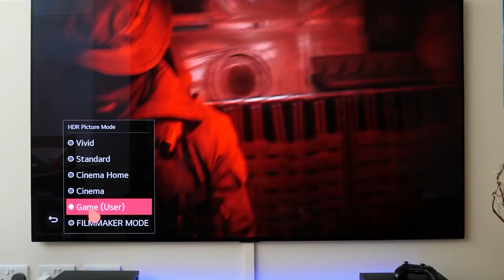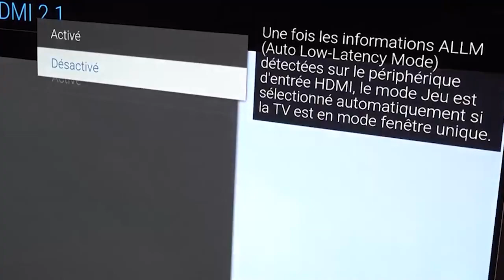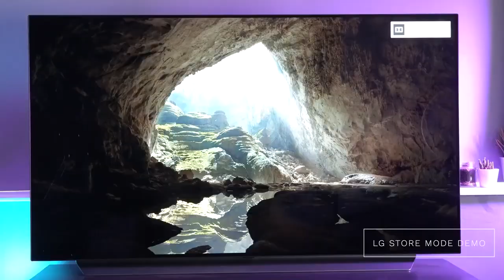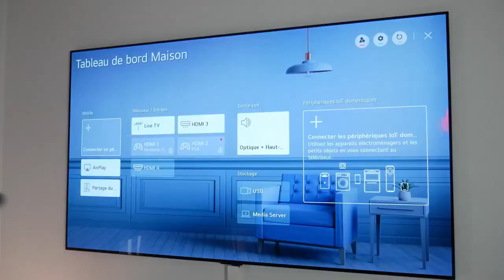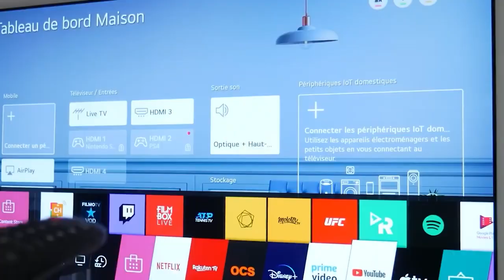TOP 4 : Migliori TV OLED 2021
Migliori TV OLED 2021, che sia 4k, 8k, grande, media, piccola o se cerchi  una TV OLED per ps5, xbox Serie S | X, ecco le migliori del 2021 👇

👌🏼 Tutte le caratteristiche e i migliori prezzi qui:
4 - TV LG OLED 4K da 195 cm OLED77CX6LA
3 - TV OLED Panasonic TX55HZ1000E
2 - TV LG OLED 55 CX 6 LA Oled
1 - TV OLED LG 4K 164cm OLED65B9S